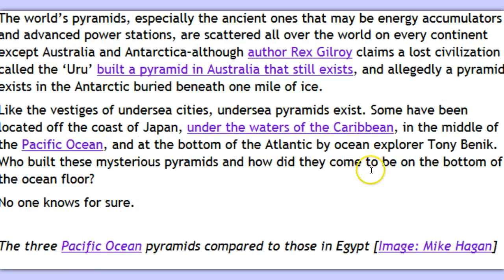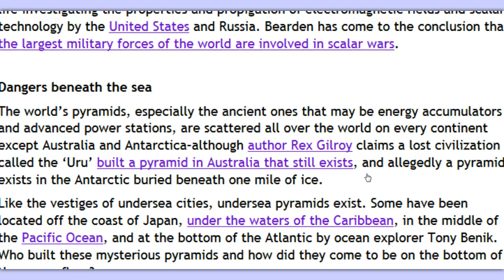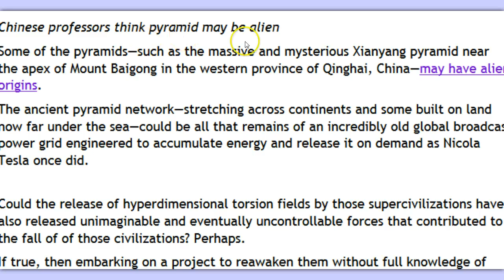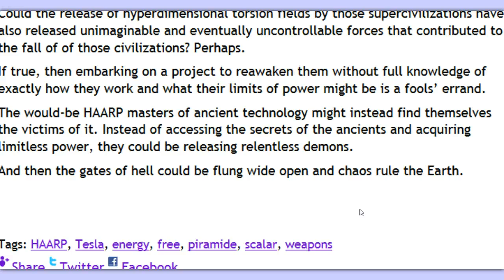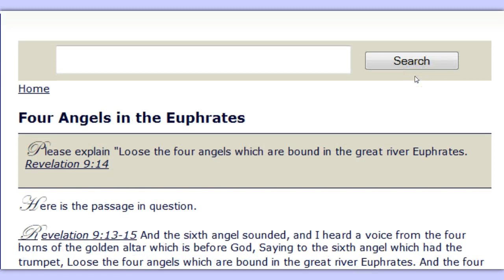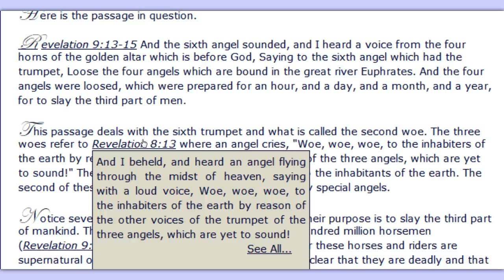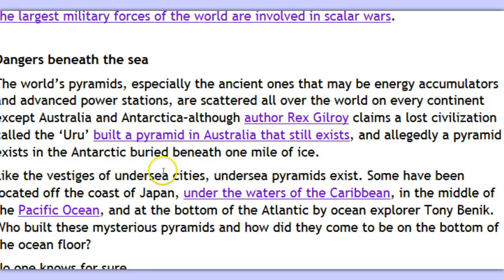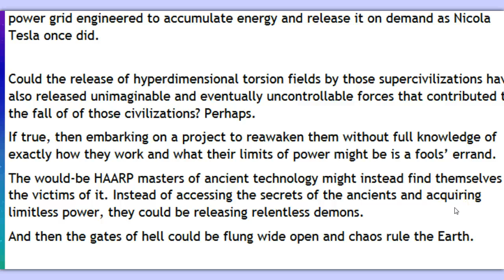HAARP Triggering Ancient Pyramid Energy Could Be Fatal!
HAARP is trying to conduct experiments on ancient pyramids beneath the sea, which could prove destructive on humanity, open up gates of hell, and release thousands of demons globally! Tribulation activity? Quite possibly!